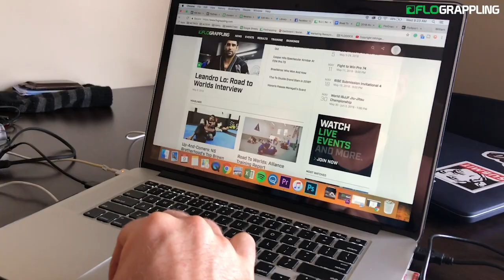Road to 2018 IBJJF Worlds: Alliance Mario Reis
The FloGrappling crew go inside the gym that produced Nicholas Meregali, Jhonny Loureiro, Fabio Alano, Lucas Gualberto and many more!